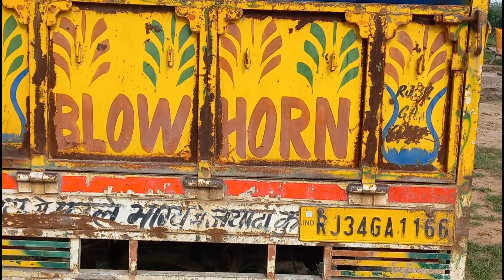मात्र 30 हजार मे खरीदे छोटा हाथी टेम्पो, cheap price tempo sale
cheap price tempo sale
old tempo sale
बिकाऊ टेंपो
old car sale